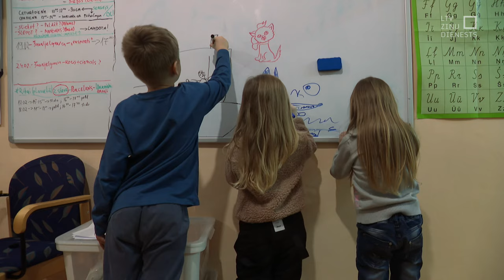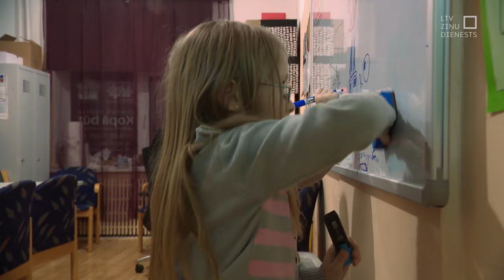"Aculiecinieks" - Karbonāžu bataljons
Ukraiņu bēgļi dienas centrā Jēkabpilī cep karbonādes saviem tautiešiem - ievainotiem karavīriem, kuri atgūst spēkus rehabilitācijas centrā “Vaivari”. Kā mazu paldies tiem, kuri ziedojuši veselību, lai citi var dzīvot miera apstākļos. Kopā viņi sanāk reizi nedēļā, piektdienas vakaros. Dienas centrā bēgļi mācas latviešu valodu, bet jau kādu laiku viņi ir daļa no tā sauktā Karbonāžu bataljona.